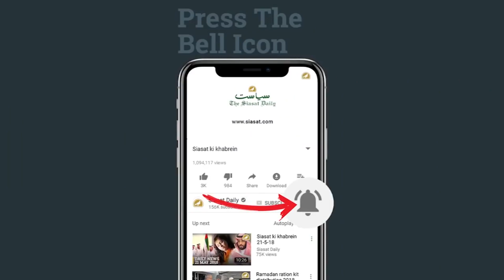Siasat ki khabrein 13th Aug 2019